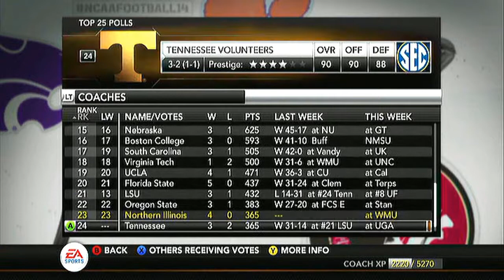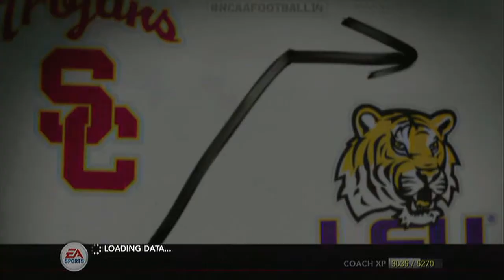NCAA Football 14: Offline Dynasty - E20: S2G5 vs Western Michigan Broncos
This is episode 20 of my offline dynasty in NCAA Football 2014. This episode features game 5 vs the Western Michigan Broncos in season 2.

Dynasty Settings:
Difficulty - All-American
Sliders - Default
Quarter Length - 6 minutes
Conference - MAC

Find out more information about the game and schools featured in this video: